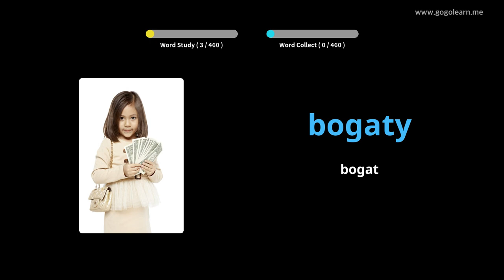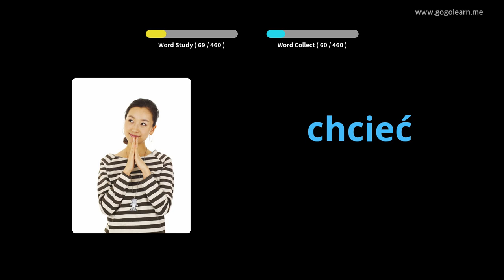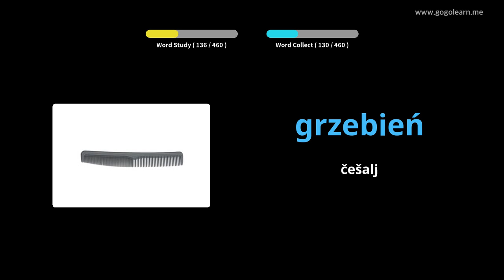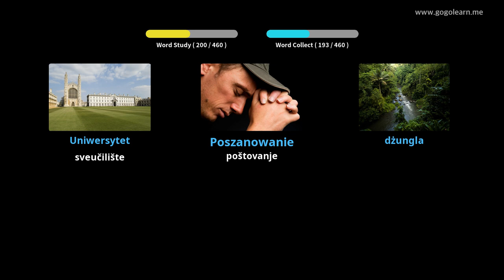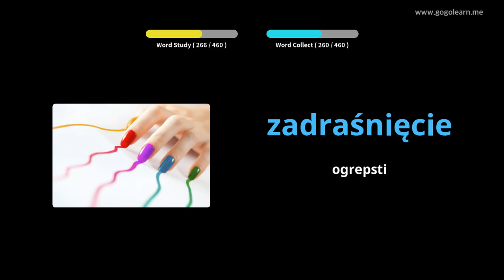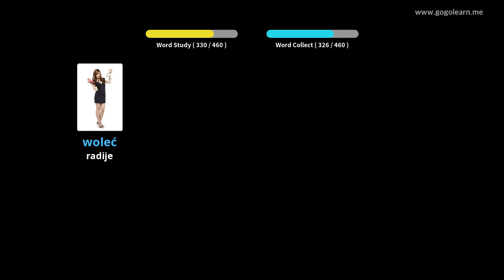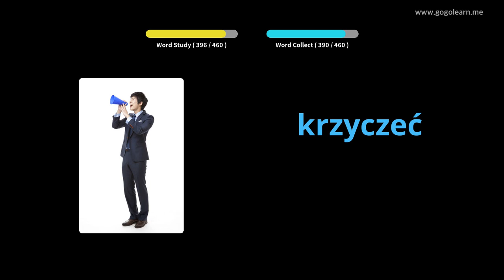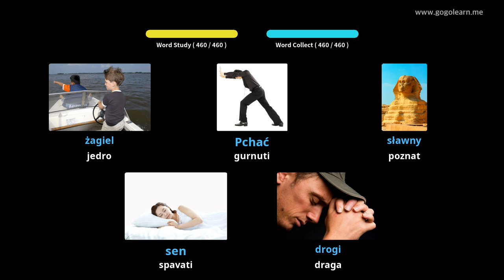Poljski vokabular Osnovna škola | Golearn